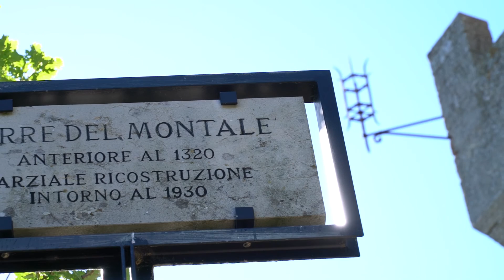Dom Drones 3